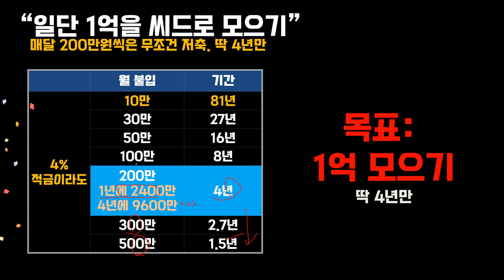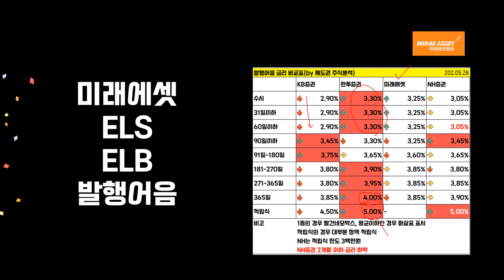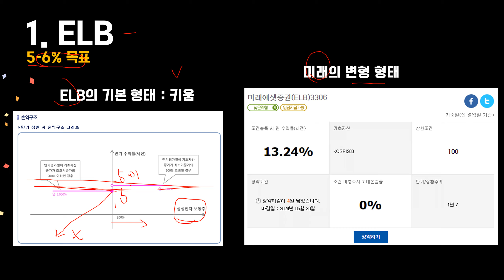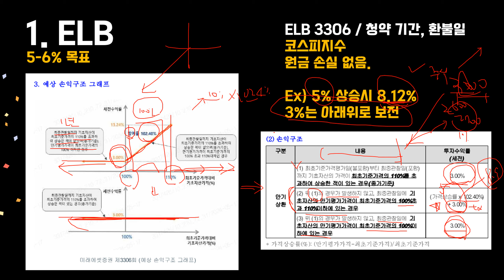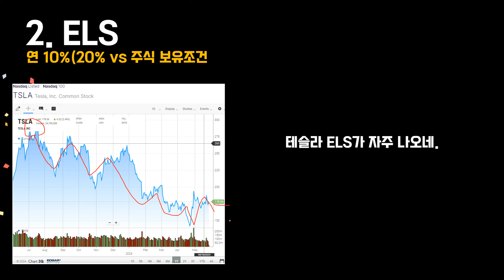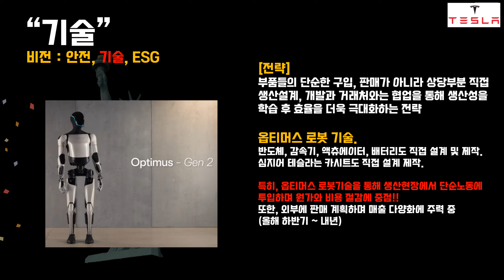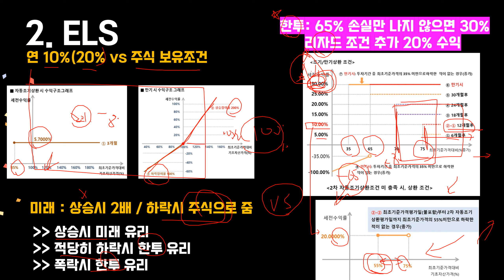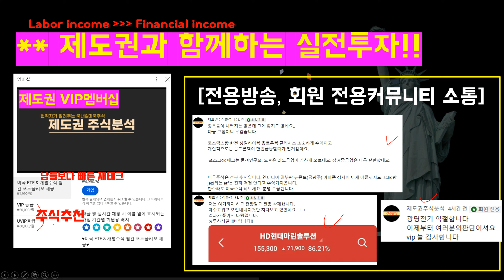미래에셋이 발행어음 실패로 내놓은 ELB/ ELS 상세 비교!! 특히 ELS는 조건이 너무 좋습니다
※ 제도권 현직에서 보는 '다양한 투자아이디어'와 '수익'을 위해 노력합니다.
※ 냉철한 기술적분석과 예리한 기본적분석의 환상적인 조화
※ 종목까지 필요하신분은  VIP 멤버쉽에 가입하세요.